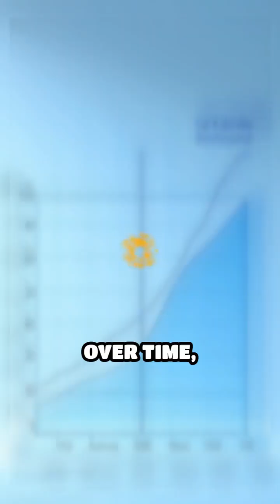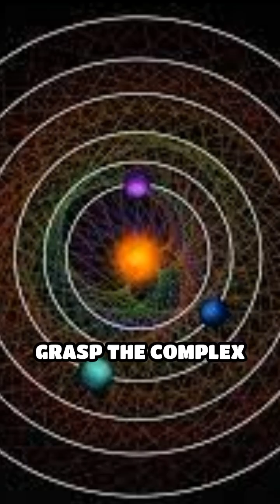Mercury: Earth's True Closest Planet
Think Venus is Earth’s closest neighbor? 🌎✨ Think again! Thanks to orbital paths, Mercury is actually the closest planet to Earth on average. Find out how in this surprising space fact!